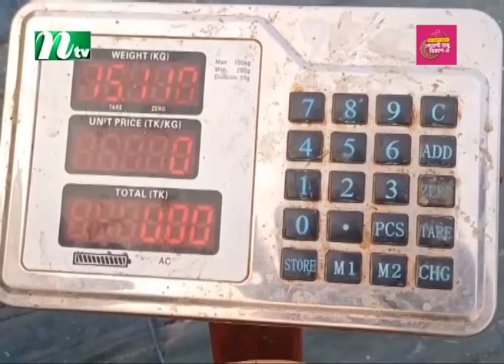হাওরের শুঁটকি রপ্তানি হচ্ছে মধ্যপ্রাচ্যে | NTV News